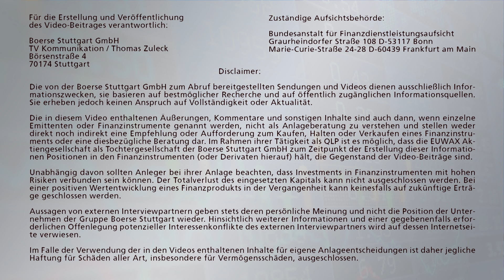Kapitalmarktstratege Roemheld: "China bereitet uns die größten Sorgen"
Von einem wirklichen Sommerloch ist an den Finanzmärkten bislang nicht wirklich etwas zu bemerken. Im Gegenteil: Die Schwankungsintensität nahm in den vergangenen Wochen sogar wieder etwas zu. Und das nicht nur an den Aktienmärkten. Wie die Situation aktuell zu bewerten ist, erläutert Carsten Roemheld, Kapitalmarktstratege bei Fidelity International, im Gespräch bei Börse Stuttgart TV.